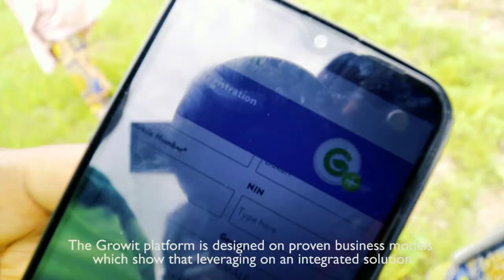Meadow Foods GrowIT Adamawa | Blessyn Kure Voiceover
I'm a professional voice-over artist that can bring your words to life by perfectly interpreting your script, thanks to over 6 years of experience I possess as a radio presenter, voice actor, and spoken word artist.